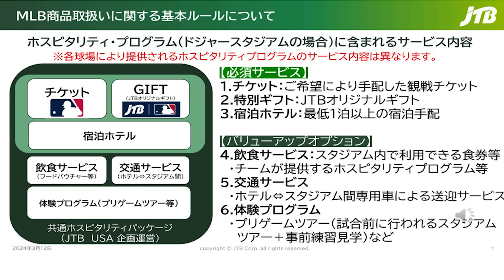【MLB開幕戦】ドジャースVSパドレスの見どころ！鳥谷敬×マック鈴木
JTBプレゼンツ　MLB開幕戦YouTube企画
2人の初対談！！ドジャースVSパドレスの見どころ！

▼SNS